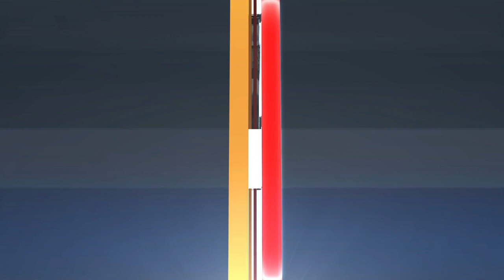RECAP: Semi Final #1 - 2019 U SPORTS Men’s Final 8 / 8 Ultime masculin - Ryerson vs Calgary